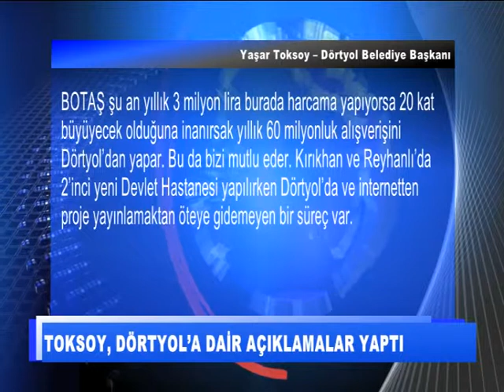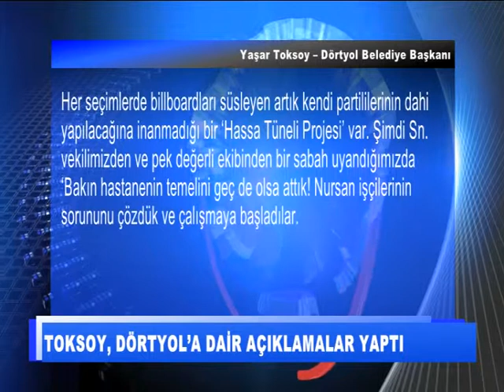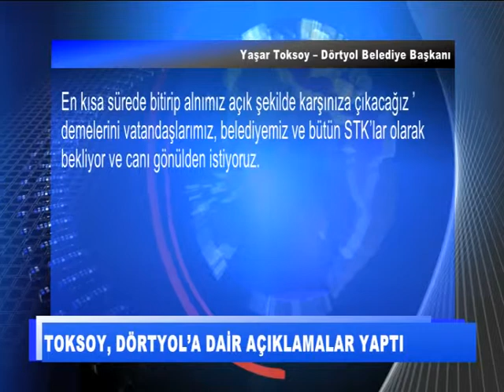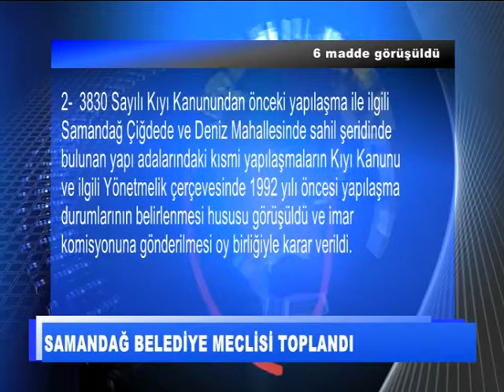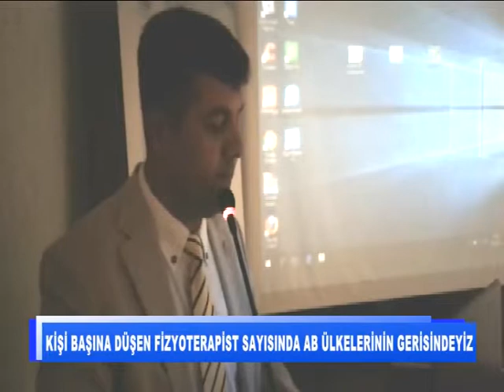ALİ YOLCU İLE HRT ANA HABER BÜLTENİ 12 09 2017